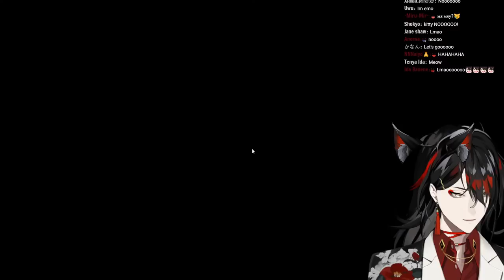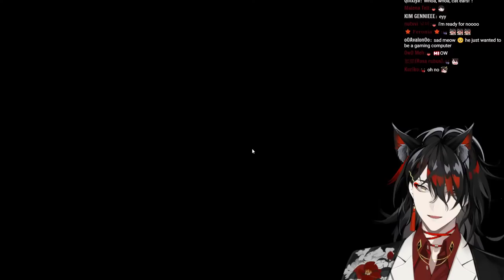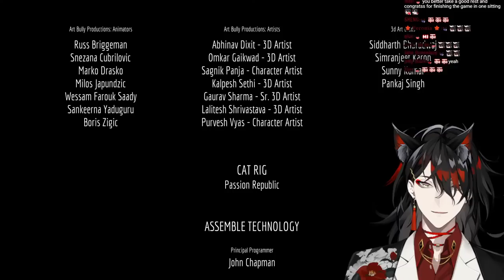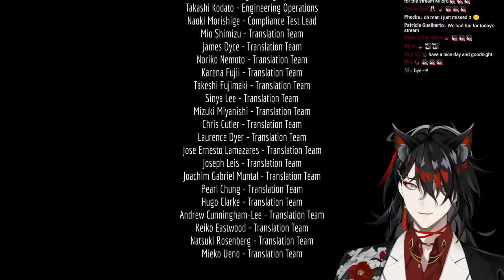【STRAY】The Rise of AkuNya (TM)【NIJISANJI EN | Vox Akuma】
【Hashtags】
General
LIVE
Art
NSFW
Memes
Fans
GROUP

⚠️CHAT RULES⚠️

ACCOUNTABILITY
⏰【Luxiem】

・ NIJISANJI Official YouTube (EN) ・ NIJISANJI Official Twitch